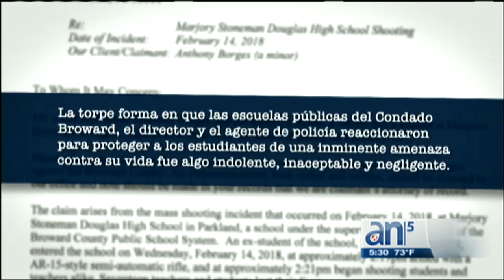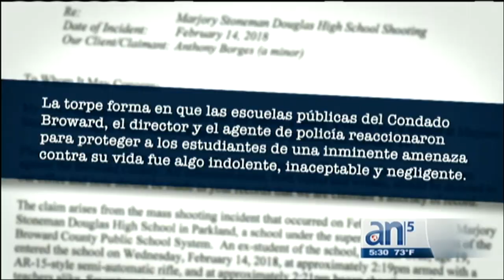Sobreviviente de masacre de Parkland evalúa demandar varias agencias - América TeVé